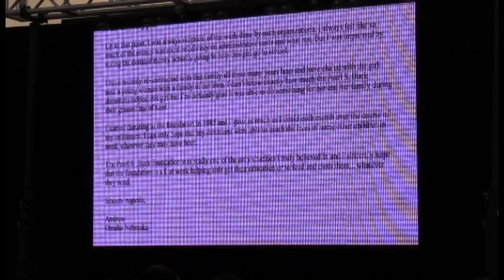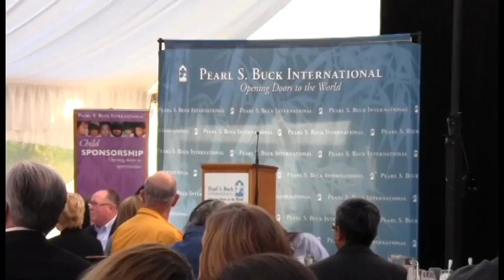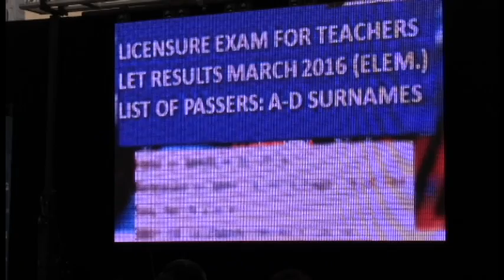2016 Living the Legacy Breakfast - Pearl S. Buck International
Watch highlights from the 2016 Living the Legacy breakfast. If you couldn't attend, now is your chance to catch up on all the wonderful moments we had.